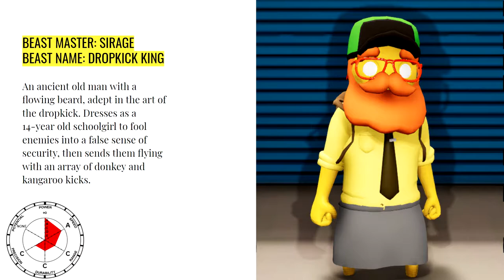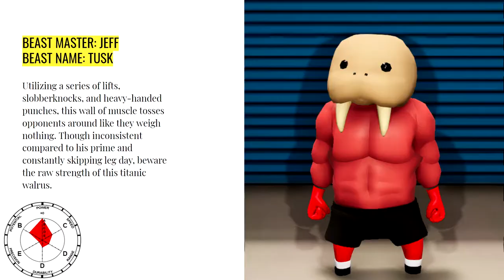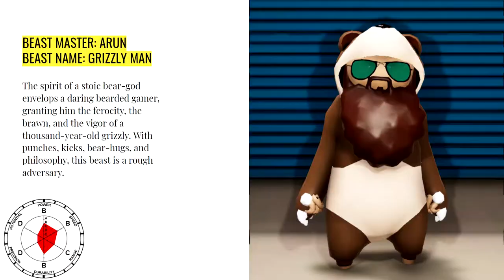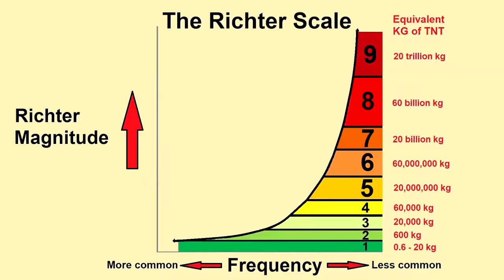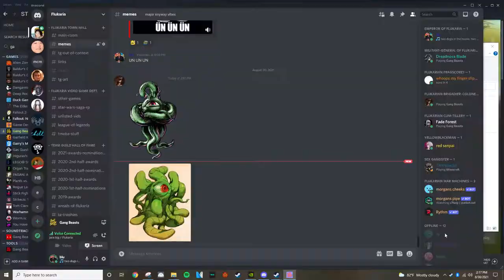annals of flukaria: the path of the beast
The savage ninth tome in the Annals of Flukaria depicts a grand battle between the forces of good and evil, of strength and speed, of drop-kicking and slobber-knocking. The various beasts fight tooth and nail to win this conflict, but who will rise victorious? This video is themed around Gang Beasts.

0:00 Arun Gets Domed
0:27 Intro
3:22 Second Match Back
6:35 The Dropkick King is Born
9:16 Jeff's Granola
10:03 Subway Showdown
12:40 We Have Liftoff
13:46 The First Wheel
16:20 Slippery Hat
17:31 The First Win & Jeff Eyecatch
19:17 Little Gondola Battle
20:02 The Old One's Ring
22:37 Jeff's Rampage
24:24 The Human Tumbleweed
25:12 The Spinebreaker Jello Fest
27:23 One Punch
28:22 Dunked in Cum
29:02 Jace's Suicide + Coomer Fade
29:56 Stairway Accident 1
30:41 Granola Finale & Fade Eyecatch
32:19 Barrels o' Fun
32:50 Classic Billboard
33:50 Saiyaman Headbutt + Jace Eyecatch
34:24 Vending Machine Accident
34:56 Raining Cocks in Sparta
36:38 Truck Antics
37:52 The Morgan Special
39:49 Classic Buoy
40:59 Incinerator Royale
43:20 Terminator 3
44:35 The Machine is Angry & Mik Eyecatch
46:09 Saiyaman Cartwheel
47:39 Paralyzed Copium
48:52 Dropkick Vine
49:46 Human Windwill
50:18 Truck Vine
51:35 Subway Confusiorama
53:19 Lata Bitch
55:49 Mik Just Dies
58:13 Helicopter Demon
59:29 The Comeback King & Sirage Eyecatch
1:01:27 Jace's Cock Concussion
1:03:07 Truck Door Fun Time
1:05:12 Double Kill Whoop Whoop
1:06:41 Mass Hysteria
1:07:56 Fade TKO
1:09:30 Rooftop 1v1
1:11:07 ???